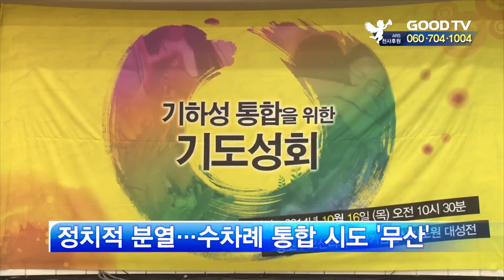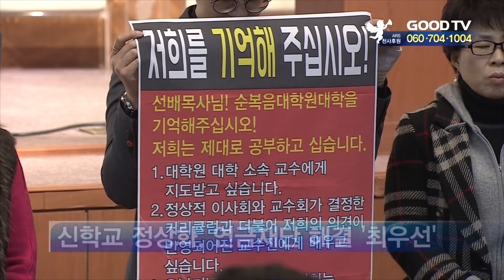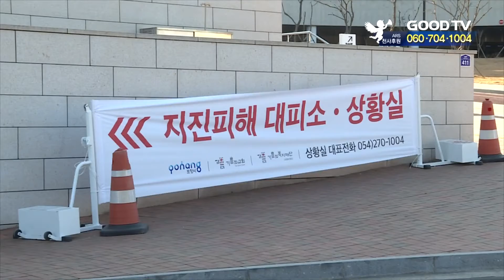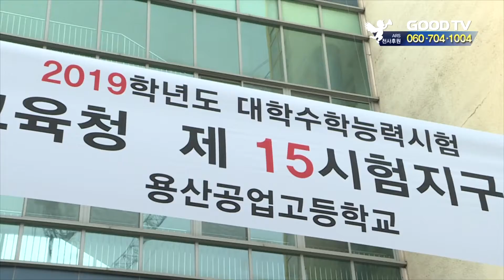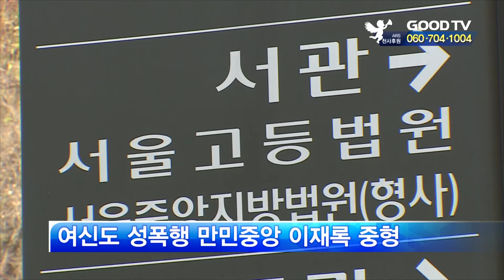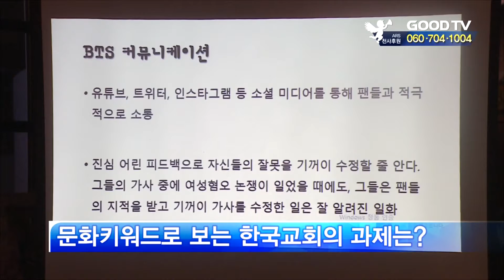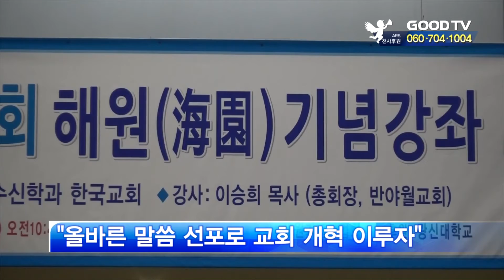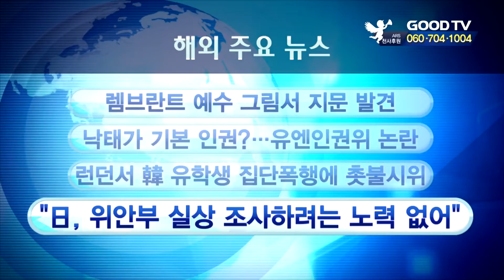[전체영상] GOODTV 주간종합뉴스 20181123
1. 기하성 교단이 여의도총회와 서대문총회로 양분 된지 10년 만에 마침내 통합을 이뤘습니다.

2. 기하성 교단이 통합을 이루기까지 그간의 과정을 살펴보고, 앞으로의 과제는 무엇인지 짚어봤습니다.

3. 포항 지진 참사가 일어난 지도 벌써 1년이 지났습니다. 당시 피해를 입은 주민들은 어떻게 생활하고 있는지 현장에 직접 다녀왔습니다.

4. 끊임없이 일어나는 우리 사회 음주 사고. 그 원인과 대책은 무엇인지 살펴봤습니다.

5. 대학수학능력시험을 마친 수험생들을 위한 교회의 역할을 짚어봅니다.

* 시청방법
- 위성TV: KT 스카이라이프 193번